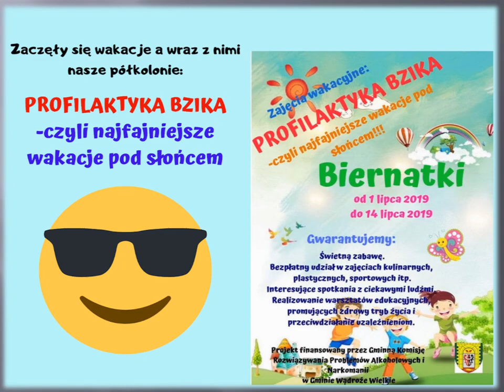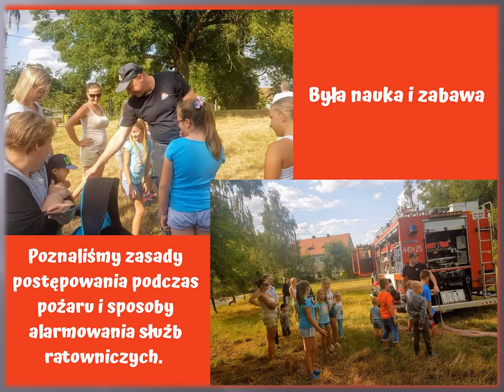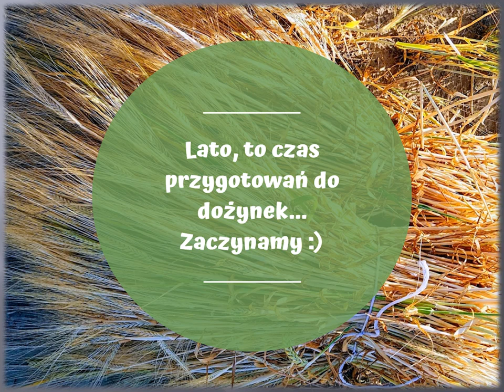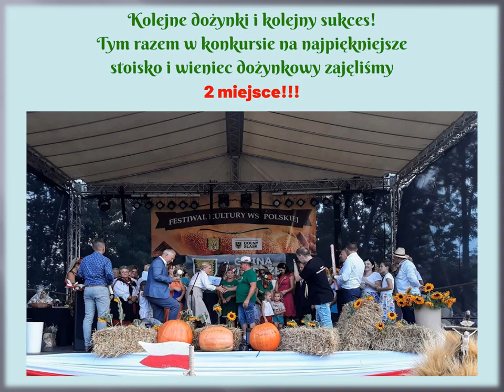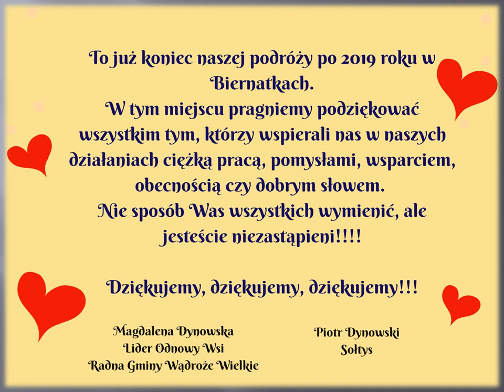Prezentacja Grupy Odnowy Wsi Biernatki 2019!